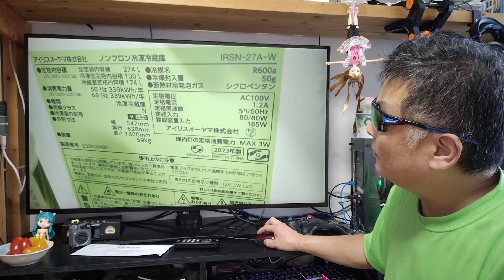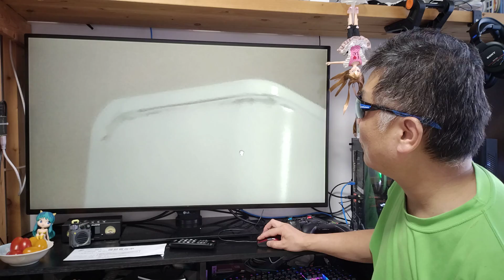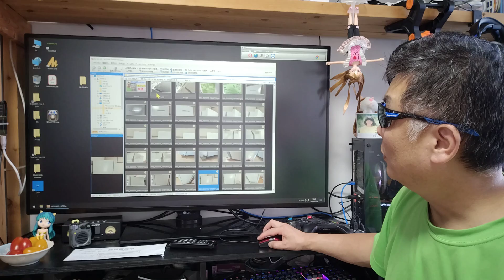アイリスオーヤマ 冷蔵庫 設置後の外観チェックは合格とします！ RSN-27A 274L BIG冷凍室100L